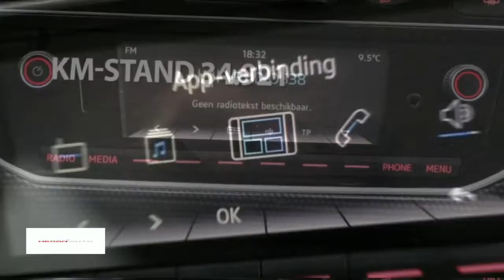Volkswagen up! 1.0 60PK 5D BMT Move up! Executive | DAB | Airco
Gem. verbruik: 4,0 l/100km
Verbruik stad: 4,0 l/100km
Verbruik snelweg: 3,0 l/100km

Merk: Volkswagen
Model: up!
Type: 1.0 60PK 5D BMT Move up! Executive | DAB | Airco
Bouwjaar: 2017
Vermogen: 60 kW
Cilinderinhoud: 999 cc
Aantal cilinders: 3
Brandstof: benzine
Transmissie: handgeschakeld
Gewicht (leeg): 834 kg
Carrosserievorm: hatchback (5 drs)
Kleur: zwart

Accessoires:
* Airco
* Bagageruimte afdekking
* Bagageruimte met dubbele laadbodem
* Bandendrukcontrolesysteem
* Bluetooth carkit
* Digitale radio-ontvangst DAB
* Dubbeltonige claxon
* Easy Entry
* Elektrische lichtbundelhoogteverstelling
* Gereedschapset
* Groen warmtewerend glas
* Halogeen koplampen
* Handschoenenvak
* Metallic lak
* Middenconsole met een bekerhouder voor en een achter
* Mistachterlicht
* Mistlampen vóór
* Navigatie
* Parkeerlicht
* Passagiersairbag uitschakelbaar
* Standaard lak
* Start-/stopsysteem
* Stoffen bekleding "Structure"
* Stoffen hemelbekleding
* Stuurbekrachtiging
* Thorax airbag
* Verwarmbare achterruit
* Witte instrumentenverlichting
* NAP
Omschrijving:

Aanbieder: